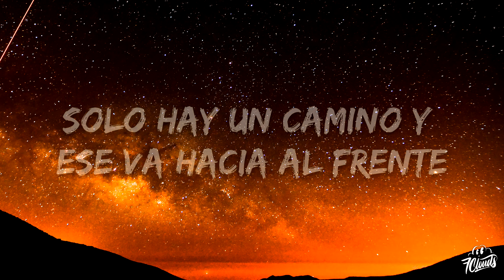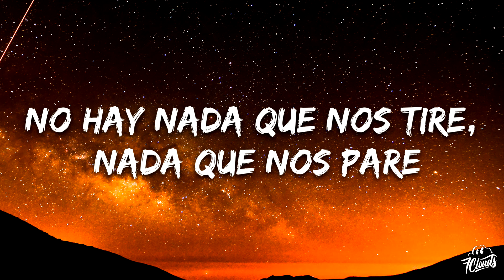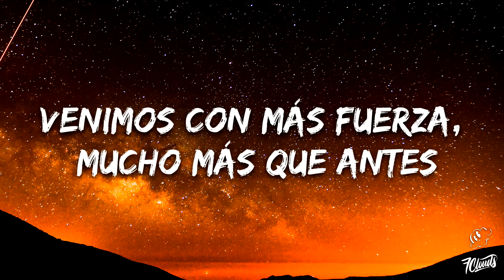Camila - Incendio (Letra / Lyrics)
🎤 Letras: Camila - Incendio
Si tuviera que vivir de nuevo
Todas las caídas, lo malo y lo bueno
No me importaría empezar de cero
Aquí vamos otra vez

Somo un reflejo, somos tanta gente
Solo hay un camino y ese va hacia al frente
Esta vez volvemos, pero es diferente

Hoy tenemos en la sangre fuego
Hoy un nuevo sol amaneciendo
No hay quien apague este incendio

Oh-oh-oh
Oh-oh-oh
Oh-oh-oh

Oh-oh-oh
Oh-oh-oh
Oh-oh-oh

No hay nada que nos tire, nada que nos pare
Lo que llevo dentro vida, aunque disparen
Venimos con más fuerza, mucho más que antes
Con más ganas que ayer

Hoy nos vamos de la tierra al cielo
Hoy cruzamos mares y desiertos

Oh-oh-oh
Oh-oh-oh
Oh-oh-oh

Oh-oh-oh
Oh-oh-oh
Oh-oh-oh